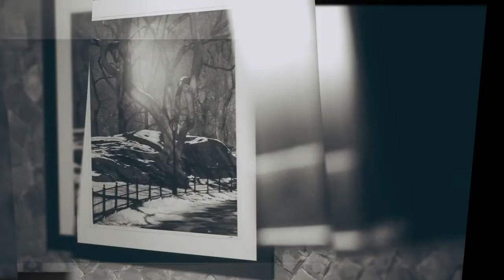Adtalks com Sergio Giorgetti, vice presidente de marketing na Visa do Brasil | ADTALKS #86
Apresentação: Toninho Rosa
Produção: Play It Again